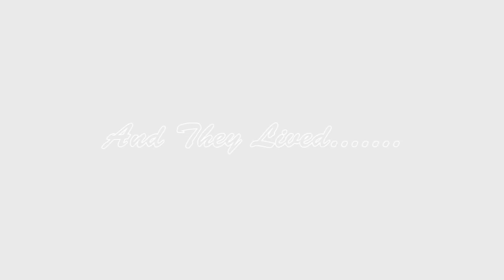Derrick & Demaris Lee Wedding film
What can I say? This wedding is most definitely going down in the book as one of my favs as well. Congratulations to mr & mrs lee... This was beautiful.wish you nothing but blessings for the your chapter in life!

Kevin Dismissed doesnt own any copyright to this music!